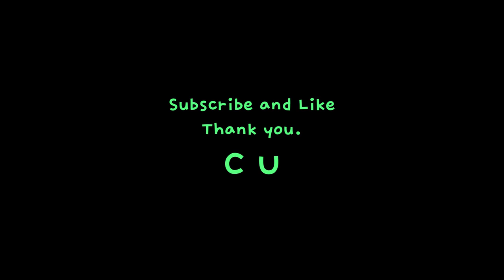This girl needs a ladder to wipe the fruit. / Stop Motion Animation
I can't reach the fruit.
I'm busy with the fruit.

President BGM
the morning sun